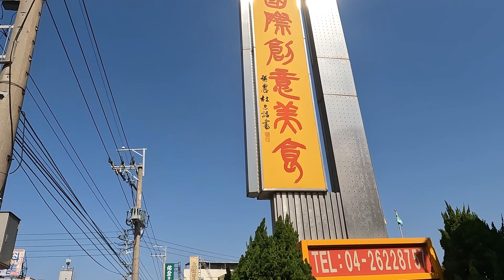餐廳改釣蝦...秘密釣蝦場!! 我與清水福(福師)的小約會!!柚家將